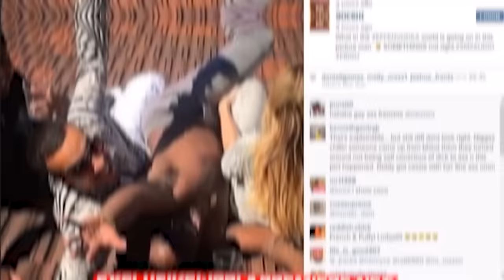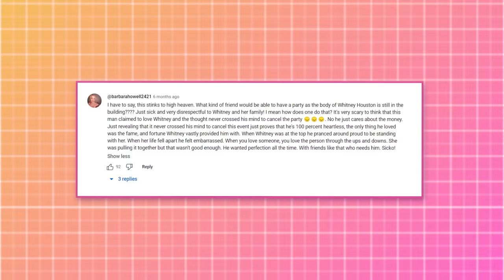Eddie Griffin EXPOSES How The Hollywood Elite Are Trying To Sacrifice Diddy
So it turns out P Diddy, the man behind Bad Boy Records, allegedly climbed the ranks of the music industry by doing favors for none other than Clive Davis himself. Clive Davis, the mastermind pulling the strings, has long been rumored to have had a secret relationship with Diddy spanning over five years. And while Diddy's success in the industry is undeniable, there’s always been some confusion about how he achieved it so easy.